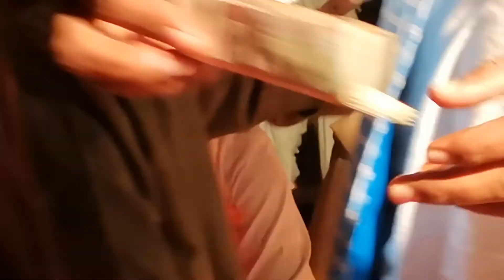Nadir Hussain & Sabir Hussain Wedding Jaga Jhumer Ft Mr Faisal Vlog